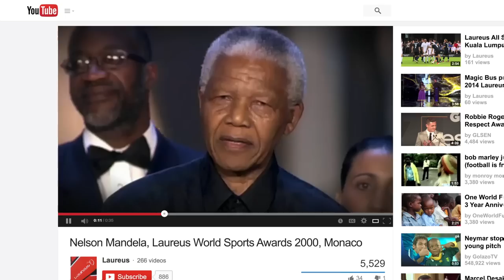ProudToPlay: Celebrating equality for all athletes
Support a world where every athlete can be Proud to Play.

Apoie um mundo onde os atletas possam ter orgulho de jogar.

Stereotypes are like records: made to be broken. Scoring a hat trick. Taking home the gold. Anyone can set the pace for the rest of the world. All it takes is determination, sweat, and heart.

It doesn't matter what you look like, where you're from, or who you love. All that matters is that you give it everything you've got for the team.

Let's support a world where every athlete can be proud of who they are.
Proud of where they've been.
Proud of what's to come.
Proud to Play.

Upload a video sharing what being Proud to Play means to you. Over the course of Pride month and the World Cup, we'll feature a collection of videos about the LGBT community and sports on YouTube's Spotlight channel

FEATURED ATHLETES & YOUTUBE CREATORS (IN ORDER OF FIRST APPEARANCE)

Jason Collins
Tom Daley
Michael Sam
Robbie Rogers
Kobe Bryant
Neymar da Silva Santos Júnior
Darren Young
Marta Vieira da Silva
Brittney Griner
Belle Brockhoff
Hannah Hart
Tyler Oakley
Megan Rapinoe
Denílson de Oliveira
Andre Santos
Gabriel Barbosa Almeida
Leandro Damião
Marcos Arouca da Silva
Jádson Rodrigues da Silva
Elano Blumer
Leo Moura
Wladimir Rodrigues dos Santos
Gabriel Rodrigues dos Santos
Paulo Henrique Ganso
Davey Wavey
Jess Fishlock
Lori Lindsay
Sally Shipard
John Amaechi
Fallon Fox
Layshia Clarendon
Wade Davis
Billy Bean
Caitlin Cahow

Many thanks to these organizations who promote equality on and off the field:

Athlete Ally
GLAAD
GO! Athletes
Human Rights Campaign
Laureus
LGBT Sports Coalition
Major League Soccer
National Basketball Association
Outsports
The Stand Up Foundation
Women's National Basketball Association

And a HUGE thank you to our production partners:

72andSunny
Los Bragas
Mutato